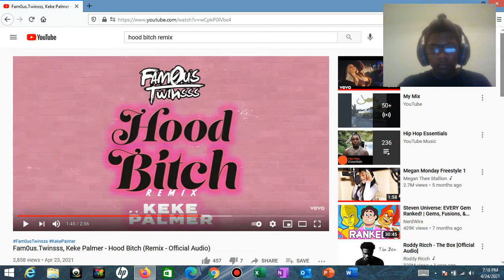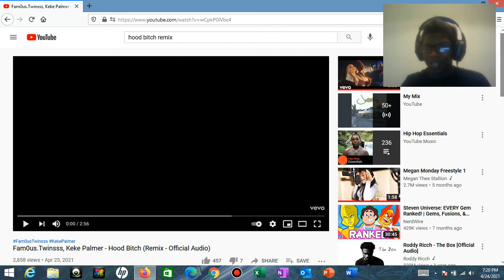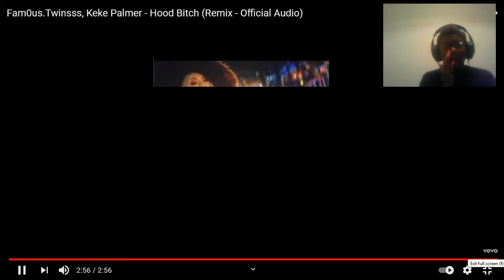Adventurous Discovery Vlog Reacts To Famous Twins Featuring Keke Palmer Hood Bitch Remix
I wanted to do a reaction video to this song yesterday when it had Drop

I love this song and I love Keke Palmer and I love all of her movies
I am ready for the music video to do a reaction video to it whenever it comes out